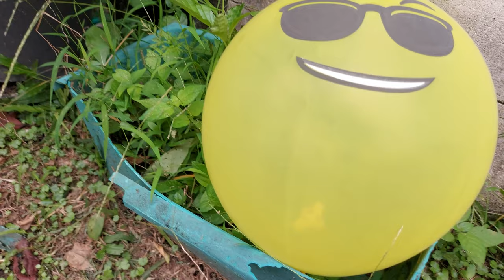Mengumpulkan bola warna-warni , menemukan bola sepak , bola karakter , bola kecil , balon berhadiah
mengumpulkan bol-bola baruu